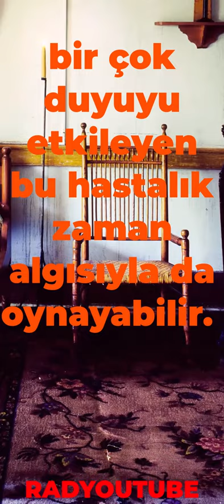Alice Harikalar Diyarında Sendromu ?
"Garip ve Ürkütücü Psikiyatrik Rahatsızlıklar !" isimli videomuzda hem garip psikiyatrik rahatsızlıklardan hem de ürkütücü psikiyatrik rahatsızlıklardan bahsettik. Bu videoda ise Alice Harikalar Diyarında Sendromu nedir sorusuna cevap verdik. İyi seyirler dilerim.

Radyoutube diye de biliriz, diyedebiliriz.